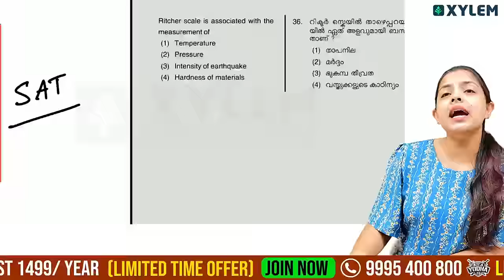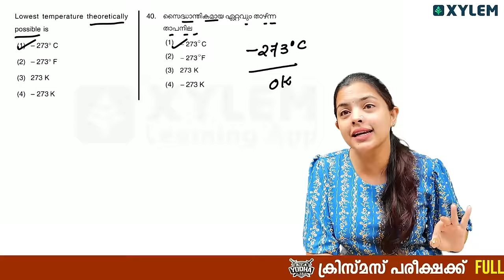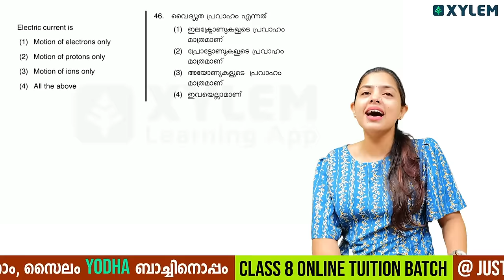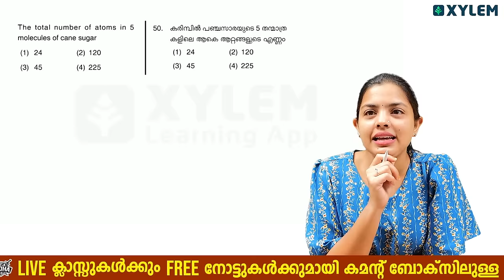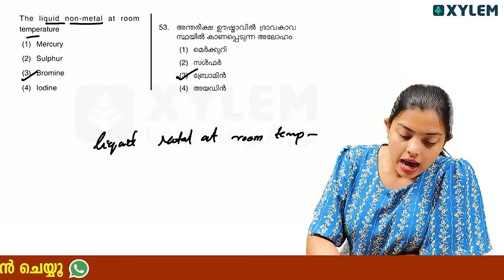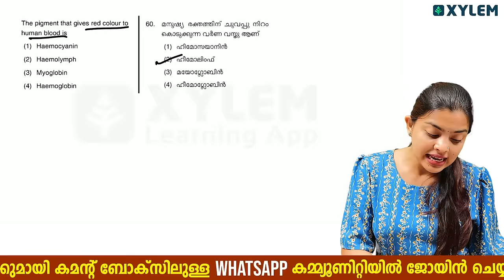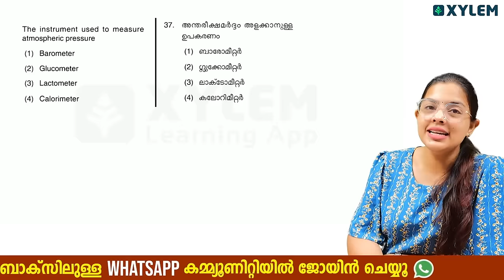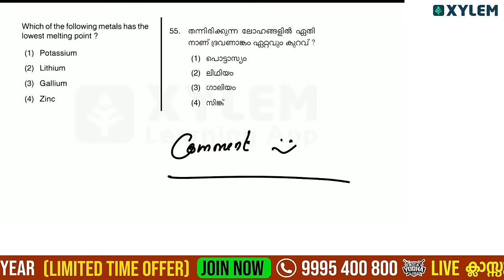Class 8 NMMS SAT - Important Questions | Xylem Class 8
NMMS is Centrally Sponsored Scheme and it was launched in year 2008 by Department of School Education & Literacy under the MHRD. The objective of the NMMS is to award scholarship to meritorious students of economically weaker sections to support and encourage them. There will be two sections in the NMMS Exam: MAT and SAT. It will take 90 minutes to complete each of these papers and it will be worth 90 marks for each paper.